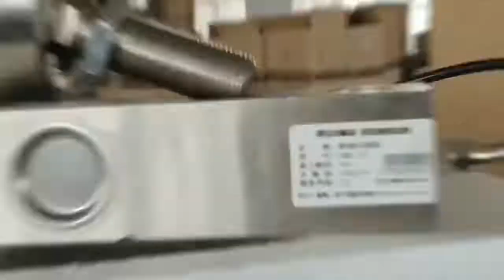RUIMA 10T load cell M24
Selling load cell, balance and weighing indicator in China.